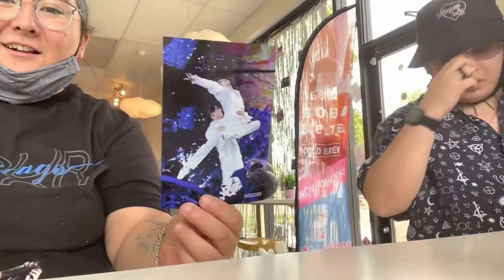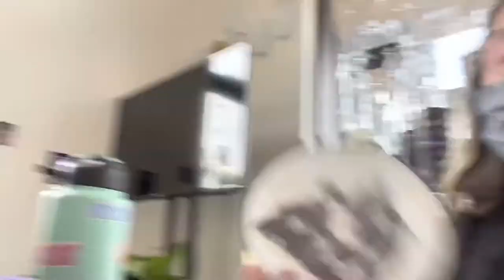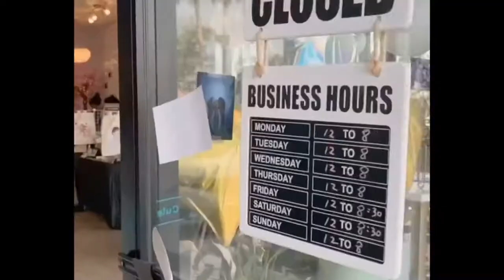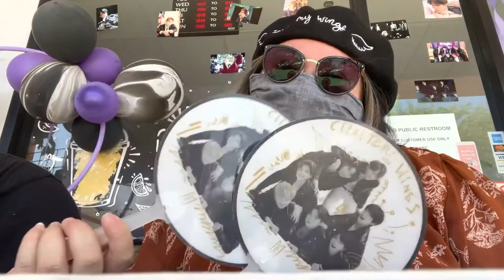vlog; chapter one wings |bts cupsleeve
wooo!!! another exciting cupsleeve event!
we can not thank all the volunteers, vendors enough!! we love all of you that made this possible!